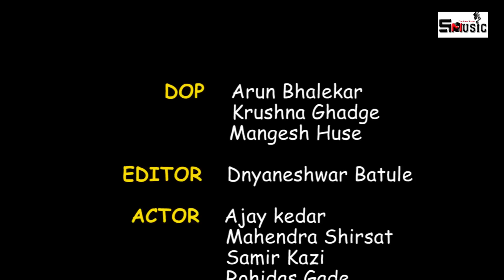सन्नाट "मराठी वेबसीरिज |भाग-५ Sannat Part -5 |shivraj music marathi HD marathi web series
शिवराज म्युजिक मराठी

"This Music Video is protected by copyright. You may not sell, alter or further reproduce or distribute any part of this Music Video to any other person or on internet/Web/YouTube etc. Platform.

आपल्या जवळ कविता, कॉमेडी विडीओस, ऑडिओ किंवा व्हिडिओ गाणी असल्यास, आम्हाला पाठवा आम्ही तो Audio/Video आमच्या YouTube Channel वर सहर्ष प्रदर्शित करू -किंवा तुमच्या कलेचा योग्य तो मोबदला दिला जाईल नाहीतर आमच्या कंपनिशी पार्टनर अग्रीमेंट केले जाईल Shivraj Music Marathi - Email -: 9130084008